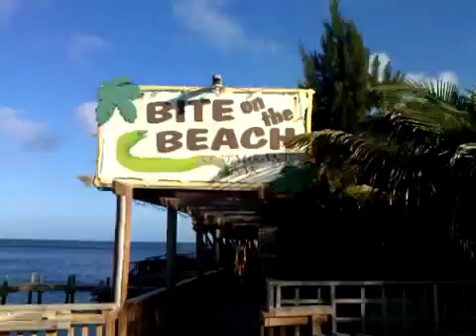West Bay Beach Roatan Honduras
A walk I took from Foster's on West Bay Beach